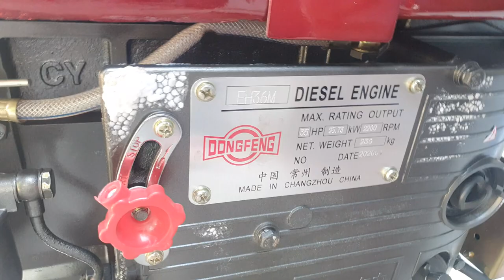test đề máy dầu D35 0886356707